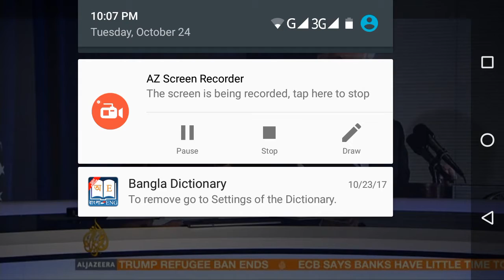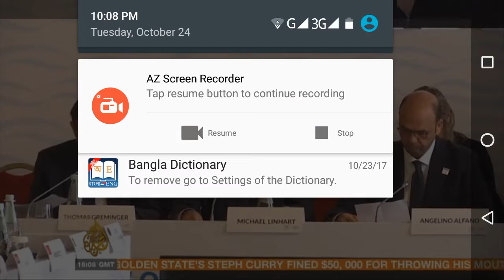Aljazzera news 24 october 2017